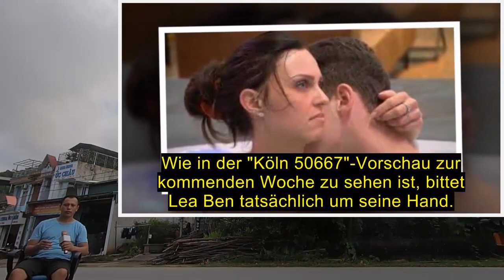"Köln 50667" : Oh mein Gott ! Leas mysteriöser Tod! Wer hat sie getötet?